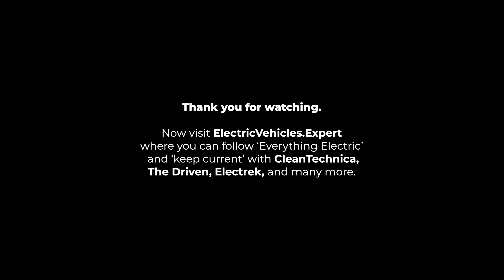Uncomfortable 'truths' for Clarkson & co.? How outdated EV views aged very, very badly; indeed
Meet the 'mythbusters' at *Everything Electric SOUTH* on Saturday 11th & Sunday 12th October - The *Electric Vehicles UK* team would love to meet you

In the industry? You can meet the Electric Vehicles UK, CEO, Tanya Sinclair, at *B2B EV DAY* on Friday 10th October

What follows are all of the links to all of the factoids quoted in the episode above:

8:
Much, much greener:

6:
Far less raw materials

2 & 1:
£28bn costs and 500 deaths a week in the UK alone

Everything Electric FARNBOROUGH - Farnborough International - 11th & 12th October 2025
Everything Electric MELBOURNE  - Melbourne Showgrounds 14th, 15th & 16th November 2025
Everything Electric SYDNEY - Sydney Olympic Park 6th, 7th & 8th March 2026